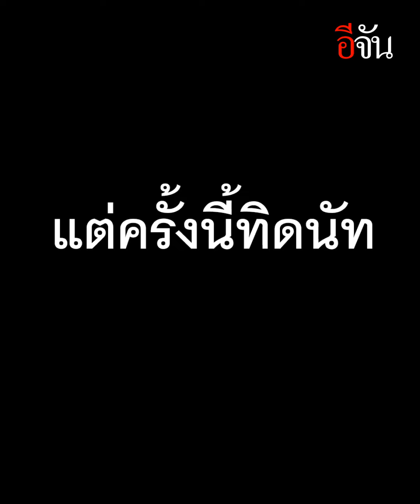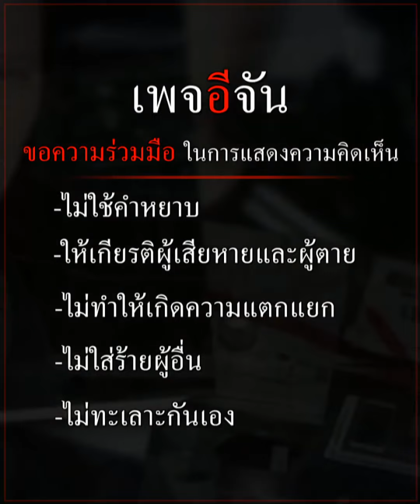คลิปโซเชียล พระต้องลาสิกขา เพื่อมาดูแลยายติดเตียง | อีจัน EJAN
ซึ้งกินใจ! หลวงพี่บวชได้ไม่นาน จำใจต้องลาสิกขา เพื่อกลับมาดูแลยายป่วยติดเตียง